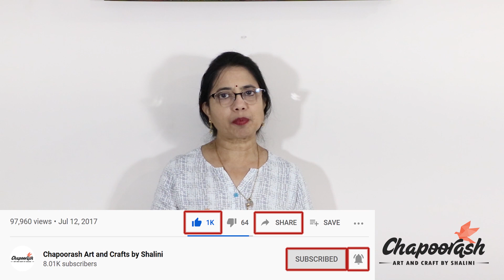DIY Step by Step Crochet | How to make a Coaster from Crochet | Episode – 75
Hey Friends, Today I will teach you How to make a Round Coaster from Crochet. This pattern can be used for multiple items.
Your Queries -
1. Crochet
2. crochet keychain
3. Crochet Slippers
4. Crochet Muffler
5. Crochet Monkey
6. Crochet Bag
7. Crochet ke design
8. Crochet design in Hindi
9. Crochet designs
10. Crochet for beginners
11. Crochet top
12. Crochet flower
13. Crochet cardigan
14. crochet water effect
15. Crochet Lace
16. Crochet animals
17. Table Mats
18. Crochet coasters
19. Crochet Jewellery
20. Crochet earring
21. Crochet necklace
22. Crochet ring
23. Crochet full course

Don’t forget to watch video till the end.
Leave your feedback below.
Also let me know if you have any questions and I'll try to answer all of them.